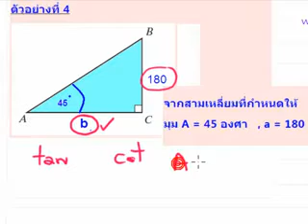ทฤษฏีบทพีทาโกลัสนำมาใช้ในตรีโกณมิติ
โจทย์ การหามุม ในรูปสามเหลี่ยมมุมฉาก โดย นำ ทบ.พีทาโกลัส มาใช้ในตรีโกณมิติ